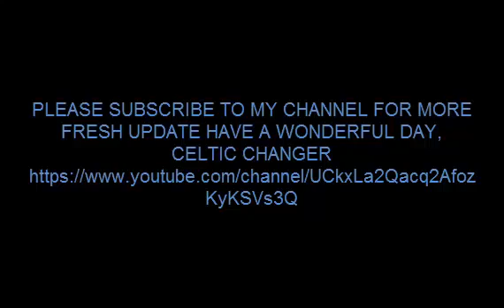BOILING RIVER NEAR YELLOWSTONE NATIONAL PARK HEATS WORRIES